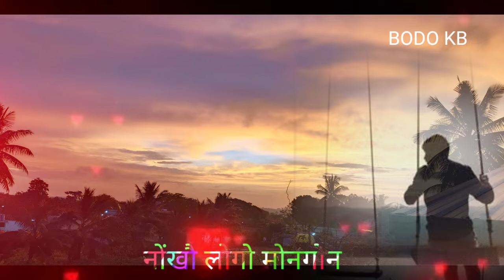Ang Mwntiya//Nwgnikw Angni Gejerao//bodo status video//Bodokb 2022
bodo actress status video
bodo song